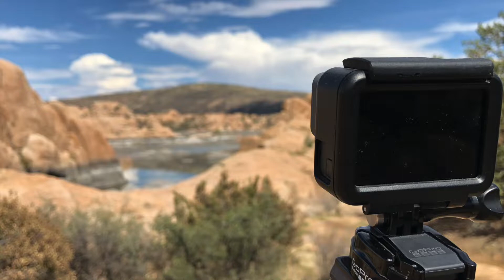A DJI Mavic Pro, a GoPro Hero 5, and an iPhone 8 - Full time airstream living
The past few weeks have offered some amazing shows in the sky above Prescott AZ.  Monsoon season has been enjoyable here, and I've been working on getting a lot of clips of the storms, downpours, and cloud builds.  This post just shows off a few more scenes including this morning's flights around Watson Lake.

The video in this post was captured with my DJI Mavic Pro, a GoPro Hero 5, and my iPhone 8.  I've still got a ton of clips to sort through, so expect one or two more of these videos on this channel.  There's going to be a lot of editing here at the Airstream!

Interior VLOG Tripod

Ham Radio For Monitoring ATC

Remote iPad and iPhone Charger

Osmo Mobile 2 Steadycam for iPhones

Outdoor steady cam
Karma Grip for the GoPro Hero 5